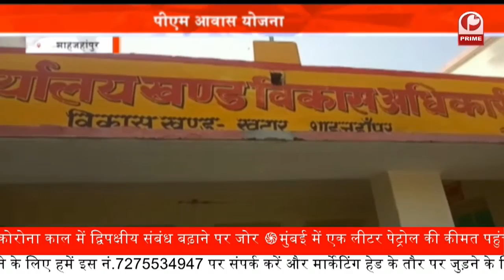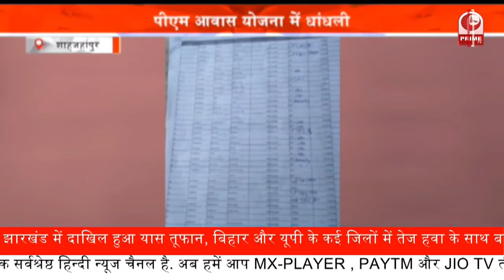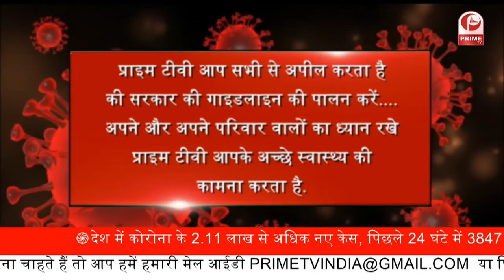Black Fungus के मरीजों का इलाज Sanjay Gandhi PGI Lucknow के विशेषज्ञों की निगरानी में || Prime Tv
Black Fungus के मरीजों का इलाज अब संजय गांधी PGI लखनऊ के विशेषज्ञों की निगरानी में || Prime Tv